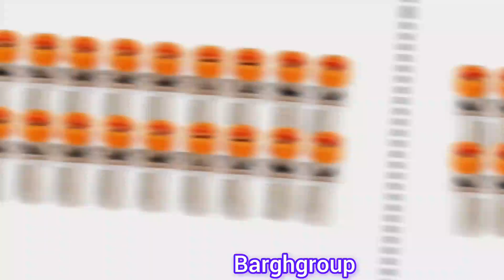آموزش مونتاژ جعبه فیوز برق یک واحد اداری بزرگ (چرا سه تا نشت جریان؟)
این ویدئو درباره طراحی و مونتاژ تابلو برق یک واحد اداری بزرگ هست که در حین مونتاژ کلی نکته در مورد طراحی و مونتاژ ابن دست تابلو برق ها بهتون میگم
یک جعبه فیوز خیلی بزرگ داریم با سه تا کلید نشت جریان
بچه ها این که میگم جعبه فیوز خیلی درست نیست و بهتره که بگیم جعبه کلید مینیاتوری یا تابلو برق ساختمان

بهتون پیشنهاد میکنم حتما مجموعه ویدئو های جدید من رو که در مورد دوربین مداربسته به تازگی تو کانال منتشر کردم هم ببنید لینکش رو براتون می زارم اینجا👇👇

اینم لینک شبکه های اجتماعی من هست حتما عضو بشید تا از انتشار ویدئو های جدید با خبر باشید 👇👇👇
تلگرام 👇

راستی یک گروه تعاملی هم داریم که میتونید هر سوالی دارید بپرسید و جوابش رو بگیرید 👇👇👇
تلگرام 👇